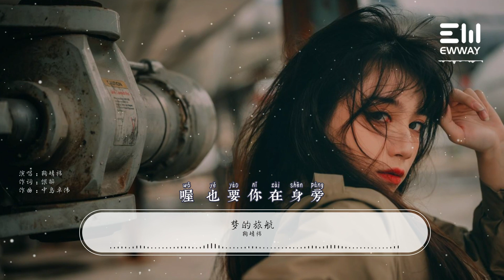夢的旅航 - 鞠婧祎「真有夢境般的一個遠方,能容下所有不實際的幻想」♫動態歌詞lyrics♫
❖歌曲上架平臺：
❖歌詞在下面：

夢的旅航 - 鞠婧祎
詞：恨醉
曲：中島卓偉

看見指縫漏下的夕陽
從窗外悄悄落在我的臉龐
映在雙眼淺淺的光芒
將早已緊鎖住的心扉照亮
你告訴我
真有夢境般的一個遠方
能容下所有不實際的幻想
我演繹心中的向往
世界都伴起和唱
我看到 城市燈光
照映出人們溫暖的期望
我知道 夢的滾燙
能撫平這層層夜色的冰涼
沒關系 即使曾猶豫仿徨
也都已 被風吹向了過往
想象你 堅定的目光
就能試著去堅強
奔向夢的旅航
這一路旅程雖然悠長
長滿了數不清的失落慌張
但我心中懷揣那遠方
就始終滿懷希望地高聲唱
於是雲也指引我如何越過阻擋
風也為我打聽那個遠方
每顆星星都見證過
我不孤單的模樣
我想象 那個遠方
四季瑰麗都向著光生長
我期望那個地方
星辰大海都湧去夢的方向
角落書簽上 已裝滿綺想
期待翻開新的下頁篇章
有迷惘 也偶爾失望
但想到你在守望
我就忍不住唱
我堅持著我倔強
要到達遠方
去實現最真心的願望
可畢竟旅途漫長
時光太匆忙
又懷疑這念頭太瘋狂
第無數個三百六十五天我還在路上
終於看見羈絆在悄然生長
告訴我
你一直等待在我的前方
尋夢的點點微光
一路風景會見證這成長
後來想夢的遠方
一定始終有你陪在我身旁
將踏過的坎坷與失落照亮
迎來恒星般光芒的盛放
將難忘回憶都珍藏
在更遙遠的遠方
也要你在身旁
也要你在身旁
喔 也要你在身旁